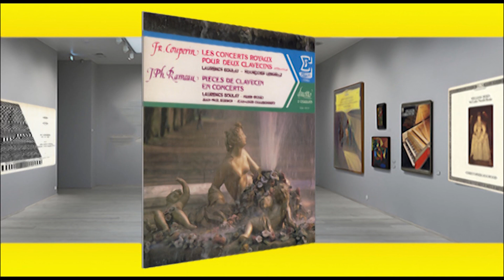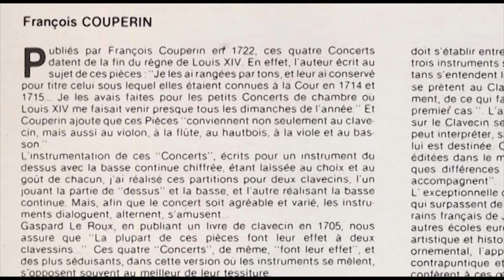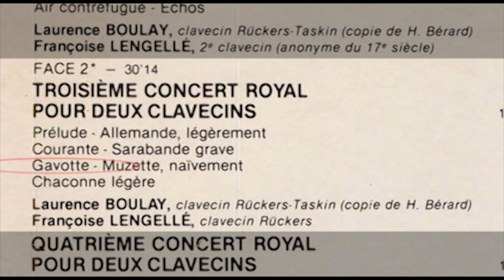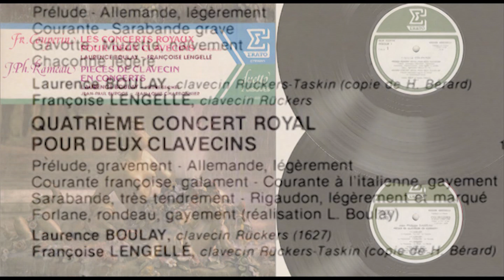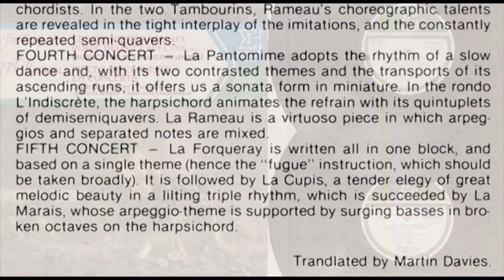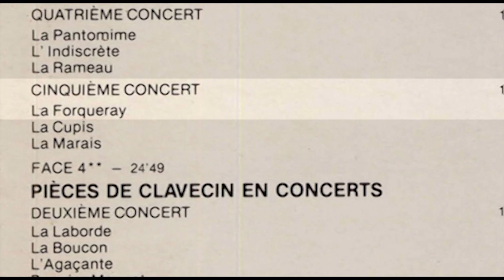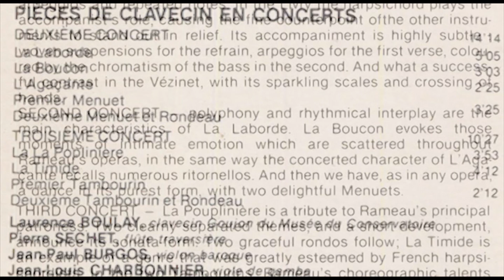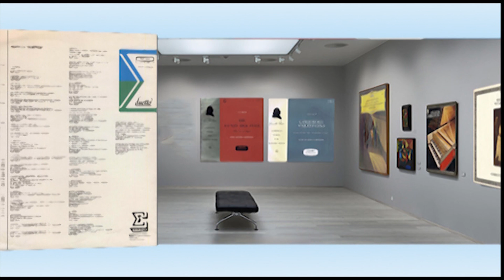Laurence Boulay & Françoise Lengellé (harpsichords) François Couperin Les Concerts Royaux (2 clav.)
Laurence Boulay: clavecin Hemsch (1751), clavecin Rückers-Taskin (copie de H. Bérard)
Françoise Lengellé: clavecin Kroll (1774), 2e clavecin (anonyme du 17e siecle), clavecin Rückers-Taskin (copie de H. Bérard (Should it not be Hubert Bédard?)
Released 2 disques 1984 Erato, Edition Costallat DUE 20276
Prise de son: • Peter Willemoës •• Pierre Lavoix
Enregistrement réalisé en • avril et mai 1975 •• septembre 1981
in * Eglise d'Auteuil ** salle de danse du C.N.S.M.P. (Paris)
Photo Cover R. Mazin (Versailles, bassin de flore)

PREMIER DISQUE : DUE 20276
FACE 1* - 23'30
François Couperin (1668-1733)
PREMIER CONCERT ROYAL POUR DEUX CLAVECINS 11'27
00:00 Prélude, gravement
02:09 Allemande, légèrement
04:07 Sarabande, mesuré
07:14 Gavotte, notes égales et coulées
08:05 Gigue, légèrement
10:06 Menuet en trio
(realisation : Laurence Boulay)
Laurence Boulay, clavecin Hemsch (1751)
Françoise Lengellé, clavecin Kroll (1774)

SECOND CONCERT ROYAL POUR DEUX CLAVECINS 11'56
11:35 Prelude
13:24 Allemande fuguée
15:31 Air tendre
18:29 Air contrefugué
20:28 Echos
Laurence Boulay, clavecin Rückers-Taskin (copie de H. Berard)
Françoise Lengellé, 2" clavecin (anonyme du 17" siecle)

FACE 2* - 30'14
TROISIÈME CONCERT ROYAL POUR DEUX CLAVECINS 16'32
23:44 Prelude
25:09 Allemande, légèrement
27:08 Courante
29:16 Sarabande grave
32:34 Gavotte
34:17 Muzette, naïvement
37:12 Chaconne légère
Laurence Boulay, clavecin Rückers-Taskin (copie de H. Bérard)
Françoise Lengellé, clavecin Rückers

QUATRIÈME CONCERT ROYAL POUR DEUX CLAVECINS 13'35
40:27 Prelude, gravement
41:57 Allemande, légèrement
43:06 Courante françoise, galament
44:42 Courante à l'italienne, gayement
47:22 Sarabande, très tendrement
50:15 Rigaudon, légèrement et marqué
51:16 Forlane, rondeau, gayement
(réalisation L. Boulay)
Laurence Boulay, clavecin Rückers (1627)
Françoise Lengellé, clavecin Rückers-Taskin (copie de H. Bérard)

DEUXIÈME DISQUE : DUE 20277
Laurence Boulay, clavecin Goujon du Musée du Conservatoire
Pierre SECHET, flute traversiere .
Jean-Paul BURGOS, violon baroque
Jean-Louis CHARBONNIER, viole de gambe

FACE 3** - 29'56 PIÈCES DE CLAVECIN EN CONCERTS
PREMIER CONCERT
54:10 La Coulican
57:35 La Livry
59:42 Le Vezinet
QUATRIÈME CONCERT
1:03:04 La Pantomime
1:07:34 L'lndiscrète
1:09:01 La Rameau
CINQUIÈME CONCERT
1:13:14 La Forqueray
1:17:36 La Cupis
1:21:59 La Marais

FACE 4** - 24'49 PIÈCES DE CLAVECIN EN CONCERTS
DEUXIÈME CONCERT
1:24:22 La Laborde
1:29:34 La Boucon
1:32:44 L'Agaçante
1:35:13 Premier Menuet and Deuxième Menuet et Rondeau
TROISIÈME CONCERT
1:38:50 La Pouplinière
1:42:48 La Timide
1:47:04 Premier Tambourin and Deuxième Tambourin et Rondeau